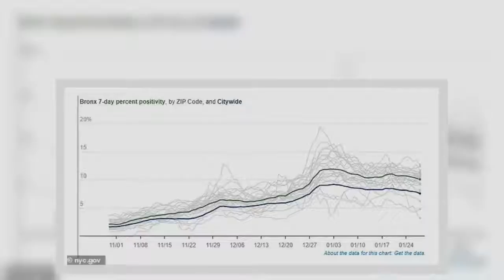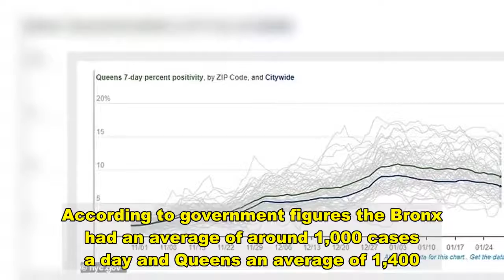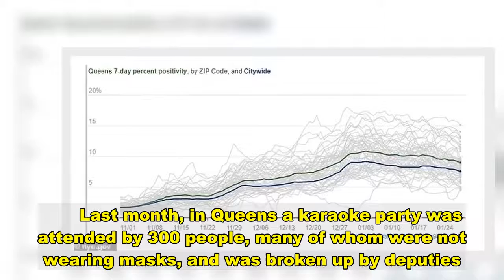New York police bust two illegal parties with more than 600 guests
New York police have busted two illegal parties over the weekend that were attended by more than 600 people, despite ongoing COVID restrictions. More than 400 people were founded packed into a hall in the Bronx with no liquor license on Saturday night, including children.Several hours later sheriffs found 225 people squashed into an underground bar in Queens, smoking hookah and not wearing masks. The hosts of both events, as well the DJs and bouncers working there, were arrested and charged with violations of the city's pandemic rules and health codes.They could face fines of up to $15,000.  The parties are the latest in a string of illicit gatherings broken up by authorities in recent months.  Governor Andrew Cuomo's current New York City restrictions prevent indoor gatherings of more than ten people, to try and curb the rise of the virus.According to government figures the Bronx had an average of around 1,000 cases a day and Queens an average of 1,400. There have been more than 27,000 recorded deaths in the city so far and 441,000 across the US.       City deputy sheriffs were doing surveillance on the Bronx hall, in Westchester Square, around 11pm on Saturday, when they saw about 70 people pour into the place through a side door, The New York Daily News reported.  Deputies found more than 400 people inside, many drinking booze sold without a license, not wearing masks and packed too tightly to socially distance.Some of the guests were children or infants, according to New York City Sheriff John Fucito.The host, Juan Rodriguez-Shinin, and the event DJ, Wilmer Efrain Evas Vimas, were charged with violations of the city’s pandemic rules and the city health code.   Share this article   Share   Several hours later on Sunday morning, police broke up up an underground nightclub without a liquor license in Jackson Heights, Queens.They found more than 225 people drinking, smoking hookah and not wearing masks inside, Fucito said.Two DJs, Felix Zeferino and Roque Jimenez, and a bouncer, Enriquie Alvarado Deloya, were also hit with violations. New York law enforcement have been fighting a number of pop-up parties that are breaking state COVID rules. Last week a nightclub was disrupted in Queens when officers broke in to find 75 people on the dance-floor.       Last month, in Queens a karaoke party was attended by 300 people, many of whom were not wearing masks, and was broken up by deputies.Deputies received reports of partygoers gathering at the Maspeth Bar Lounge on 58th Street at around 2am on January 1, according to the New York Post. The owner of the lounge, Man Phan, 37, and his wife, He Bin Wang, 37, were charged with violation of an executive order, violation of an emergency measure, and failing to protect health and safety and fined $15,000.A second party was broken up in Brooklyn, where 80 people were dancing and smoking hookah in the Sunset Park section.  Al Zabidi, the party organizer, received two appearance tickets for violating an emergency